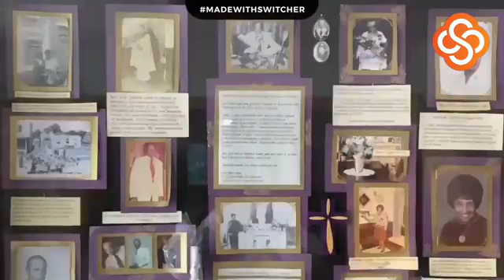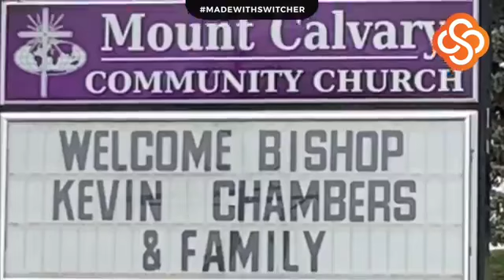M3C Cyber Sunday School: "Called an the Intercessor" (John 17:14-24) w/Mins. Robert & Beth Anderson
By the end of this lesson, we will EXPLORE JESUS' intercessory prayer for HIS disciples, LONG for JESUS' prayer to be answered more fully in their lives and the church, and PRAY for others and work for unity in the body of CHRIST.